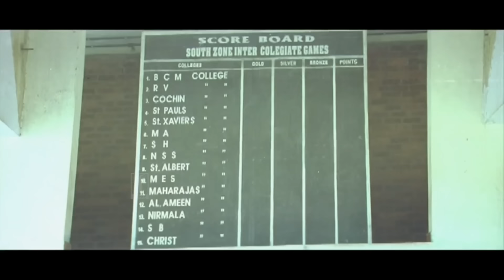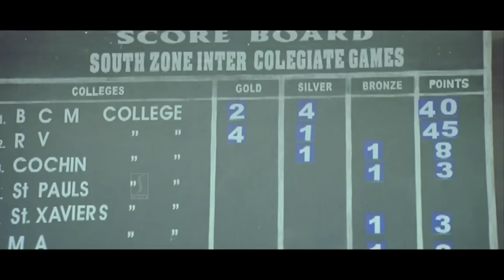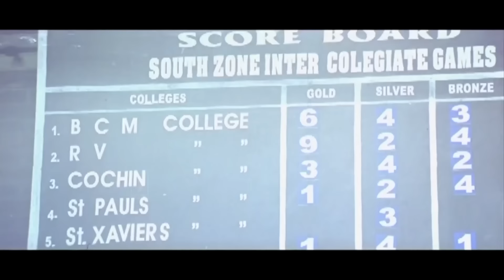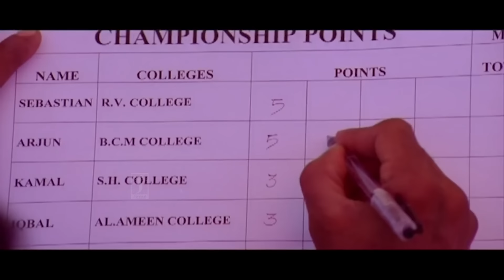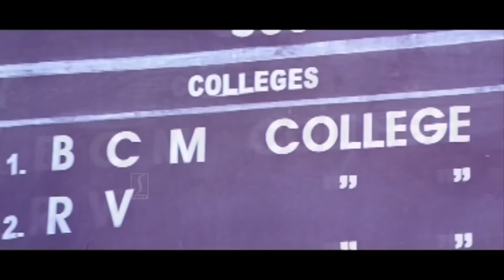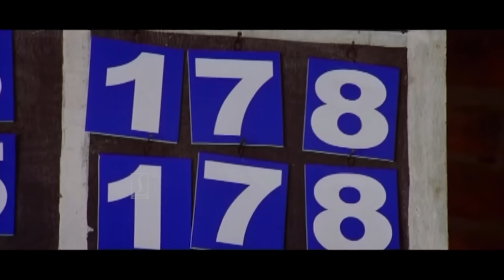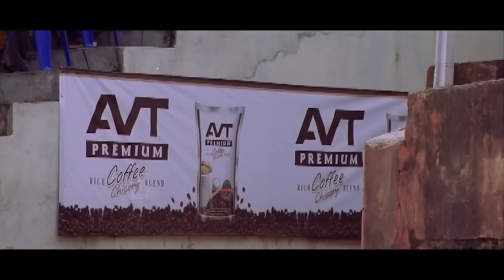എത്ര കണ്ടാലും വീണ്ടും കാണാൻ തോന്നുന്ന ക്ലൈമാക്സ് സീൻ | Malayalam Comedy | Speed Track Movie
Speed Track is a 2007 Indian Malayalam-language sports film directed by S. L. Puram Jayasurya, starring Dileep, Gajala, Riyaz Khan and Madhu Warrier in the lead roles.

Movie Name :  Speed Track (2007) (Malayalam Movie)
Cast :   Dileep, Gajala, Madhu Warrier, Riyaz Khan.
Director : Jayasurya
Producer : Subair